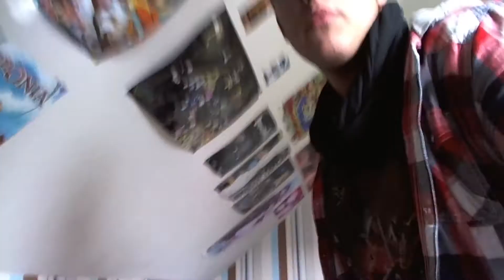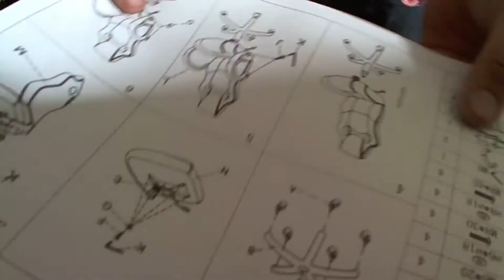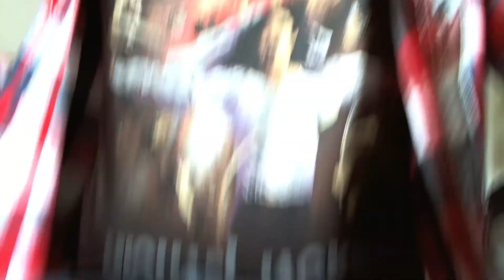Mein neuer Bürostuhl! Unpacking und Aufbau (Versuch^^) - Let's Special [DE/HD+] #035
Heyho meine lieben Freunde!
Damit Willkommen zu einem neuen Special. In diesem packe ich meinen neuen unglaublich gemütlichen Bürostuhl aus und baue ihn auch direkt auf, bzw. versuche es :D
Offizieller Proxer-Account auf dem ich Animes gucke (Ihr müsst angemeldet sein, um Profile sehen zu können)